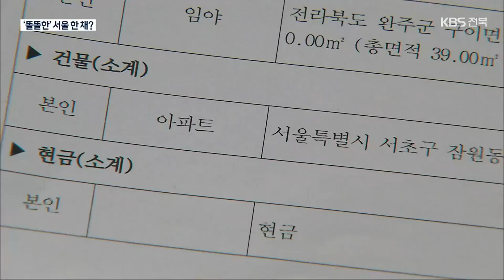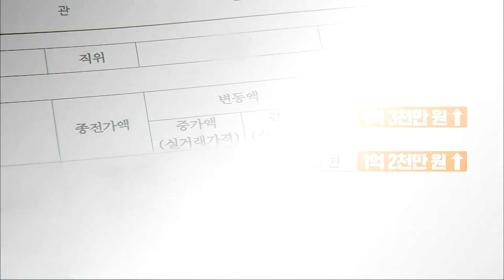[전북] ‘지방선거 출마’ 단체장·국회의원 재산, 얼마나 늘었나 / KBS 2022.03.31.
[앵커]

도지사와 시장, 군수, 국회의원 등 고위 공직자들의 재산 현황이 공개됐습니다.

 6월 지방선거에 나서는  현직 단체장과 국회의원을 중심으로  재산 내역을 살펴봤는데요.

 1년 전과 비교해 어떻게 달라졌을까요?

 안태성 기자입니다.

 [리포트]

 송하진 지사가 지난 1996년 매입한 농지입니다.

 면적은 천7백여 제곱미터.

 25년 넘게 갖고 있다 지난해 말 다른 사람에게 넘겼습니다.

 완주 구이에 소유하고 있던 임야 일부도 비슷한 시기에 정리했습니다.

 송 지사가 올해 신고한 재산 가액은 27억 3천만 원.

 한해 전보다 2억 2천만 원가량  늘었습니다.

 서울 강남에 갖고 있는 아파트 가격이 크게 올라선 데, 송 지사는 전북에 따로 집을 마련하지 않고 8년째 관사를 쓰고 있습니다.

 송 지사를 포함해  오는 6월 지방선거에 출마하는 전북지역 현직 단체장은 모두 11명.

 최근 1년 새, 재산이 얼마나 늘고 줄었는지를 들여다 봤더니  송 지사의 재산이 가장 많이 늘었고, 심민 임실군수, 장영수 장수군수, 정헌율 익산시장, 권익현 부안군수 등이  뒤를 이었습니다.

 부동산 가격 상승, 예금 증가 등의 영향으로,  대부분 늘었지만,  유일하게 강임준 군산시장만 재산이 줄었다고 신고했습니다.

 정헌율 익산시장은 지역에서 전세로 살면서 서울에 본인 명의의 아파트를 갖고 있습니다.

 도지사 선거에 출마하는 안호영, 김윤덕 두 국회의원의 재산 내역도 공개됐습니다.

 1년 전과 비교해 안 의원은 1억 3천만 원,  김 의원은 1억 2천만 원 늘었습니다.

 KBS 뉴스 안태성입니다.